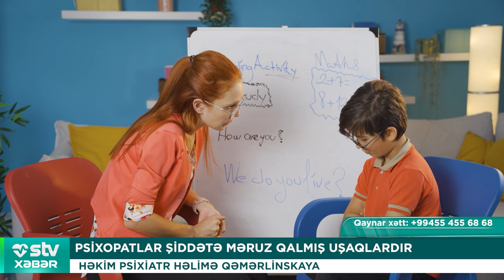PSİXOPATLAR ŞİDDƏTƏ MƏRUZ QALMIŞ UŞAQLARDIR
00:00

00:56 PSİXOPATLAR ŞİDDƏTƏ MƏRUZ QALMIŞ UŞAQLARDIR

HƏKİM PSİXİATR HƏLİMƏ QƏMƏRLİNSKAYA

02:58 MÜALİCƏ İTLƏRİ İŞƏ BAŞLAYIB

TERAPİYA MƏQSƏDİ İLƏ SƏRNİŞİNLƏRİN STRESİNİ ARADAN QALDIRIR

03:43 HORMONLARI STİMULLAŞDIRMAĞIN ÜSULLARI

BUNLARI EDİN, SAĞLAM OLUN

05:03 AĞILLI QADINLAR NİYƏ HAMİLƏ QALA BİLMİR?

BÖYÜK ŞƏHƏRLƏRDƏ ƏHALİ AZALIR

06:14 ÖLKƏDƏ 150-DƏN ÇOX QÜSUR NÖVÜ İLƏ DOĞULAN UŞAQ VAR

AZƏRBAYCAN UŞAQ CƏRRAHLARI ASSOSİASİYASININ SƏDRİ PROFESSOR, T.E.D RAMİZ POLUXOV

08:20 TANINMIŞ HƏKİM 61 YAŞINDA VƏFAT EDİB

SƏBƏB: ÜRƏKTUTMA